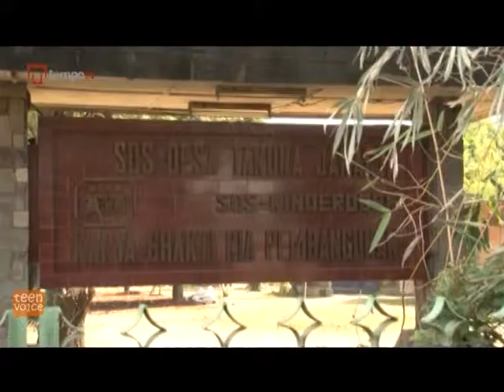Ayo Berkebun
TV Feature
Episode 88